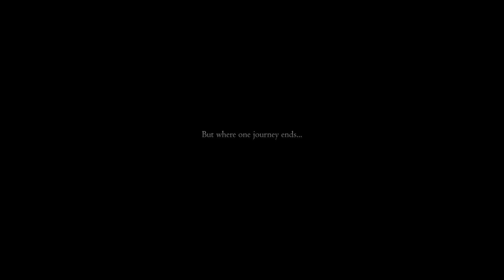FINAL FANTASY XVI: Epilogue